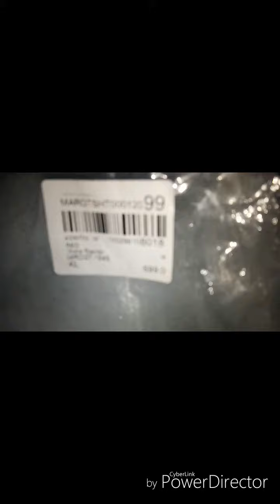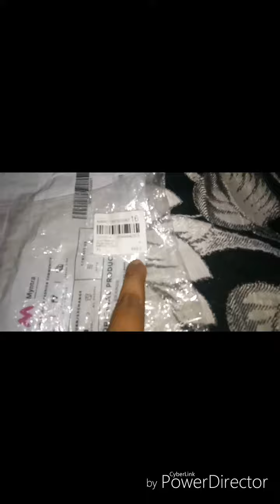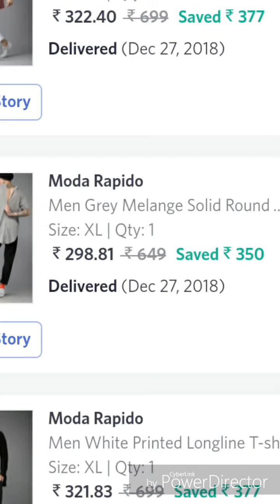Myntra EORS sale 2k18 review 😍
I just shop only 2 outfits and I have way more but do see the video and u will get to know